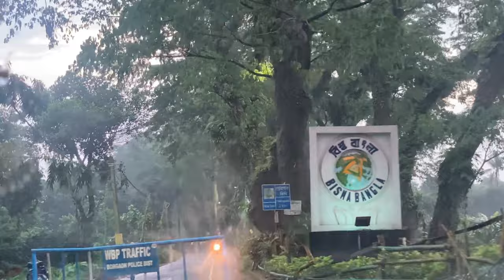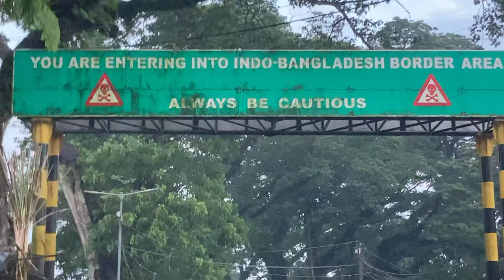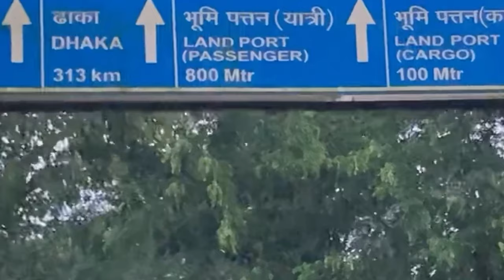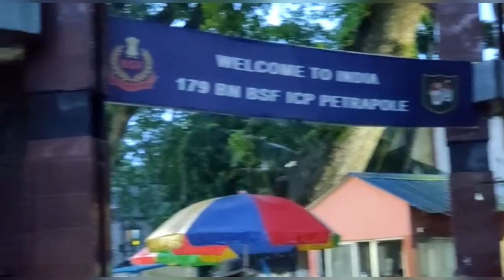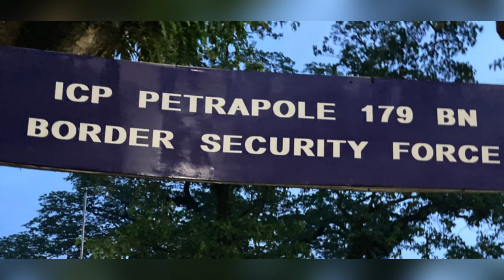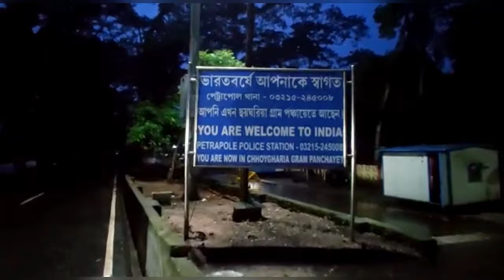Biggest land port in India | Petrapole | India Bangladesh border